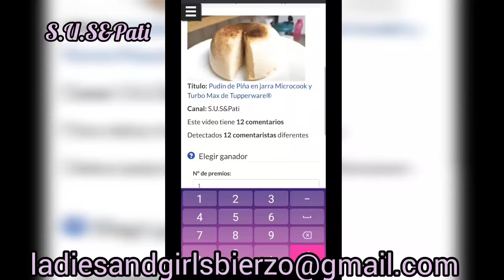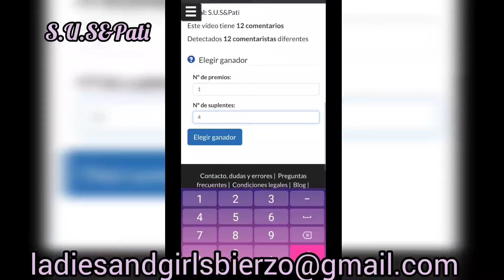3° Sorteo libros de recetas Tupperware, libro del TurboMax